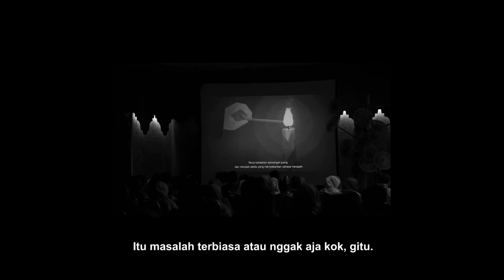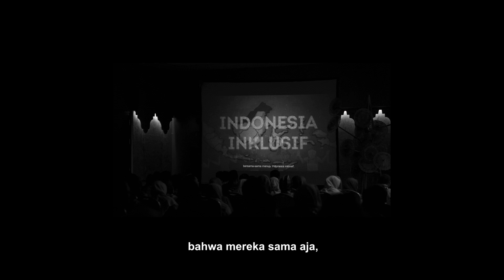Peduli X Musisi: Cara Pandang terhadap Waria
Di wawancara LaguIDInklusif kali ini, @asteriska berbagi sudut pandangnya terhadap waria. Menurutnya, kita sebagai sesama manusia tidak seharusnya memberi stigma atau diskriminasi kepada mereka.

Punya pengalaman menarik dengan teman-teman waria? Share ceritamu di comment atau share video ini sebagai bentuk dukungan kamu untuk menghilangkan stigma dan diskriminasi terhadap waria!